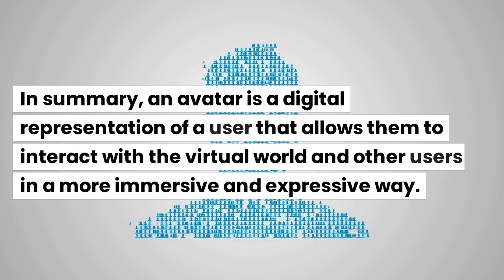What is avatar in Metaverse? Virtual Reality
An avatar in the metaverse is a digital representation of a user. It's like a virtual version of yourself that you can control and use to interact with the virtual world and other users. An avatar can take on many forms, from a simple 2D icon to a highly detailed 3D character, and can be customized to look like the user or take on a completely different appearance. Some avatars can be pre-made while others can be customized using different tools to represent the user's personality, preferences, and taste.
An avatar can be used to navigate and interact with the virtual world, such as moving around, picking up objects, and communicating with other users. Avatars can also be used to express emotions, movements, gestures and even speech, allowing users to interact with the metaverse in a more natural and expressive way.
In summary, an avatar is a digital representation of a user that allows them to interact with the virtual world and other users in a more immersive and expressive way.